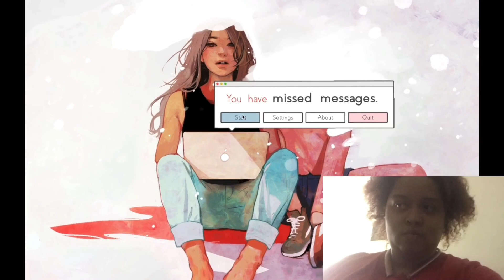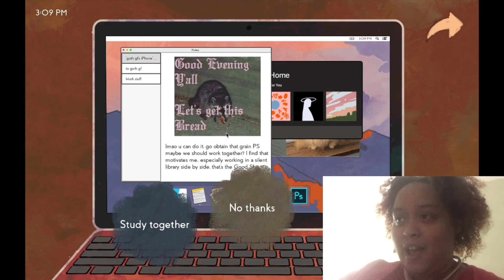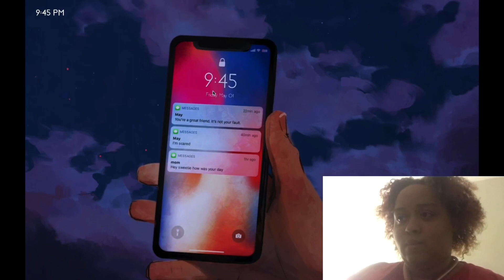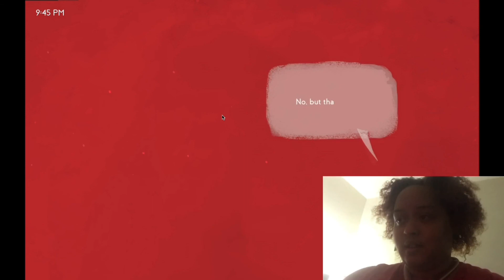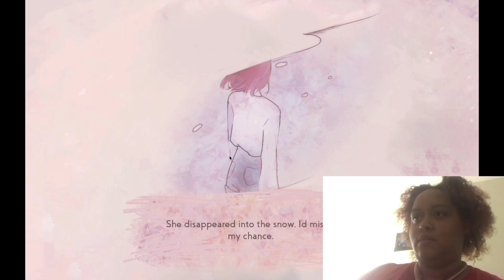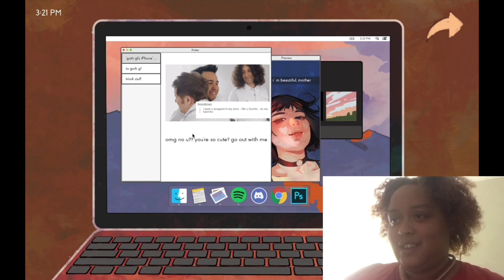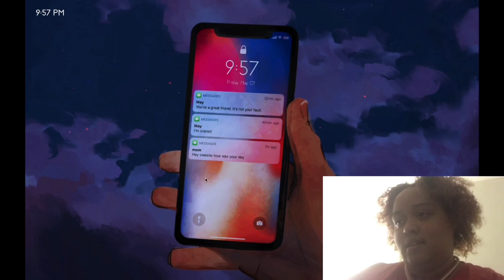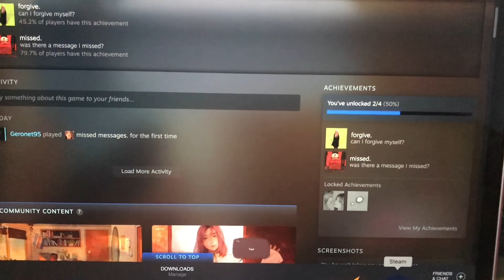Misses Messages Part 1